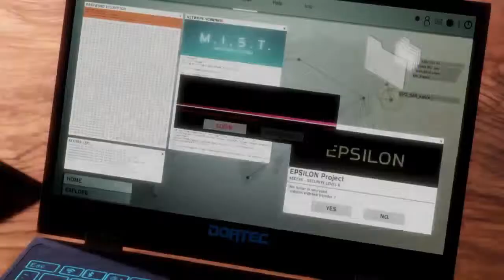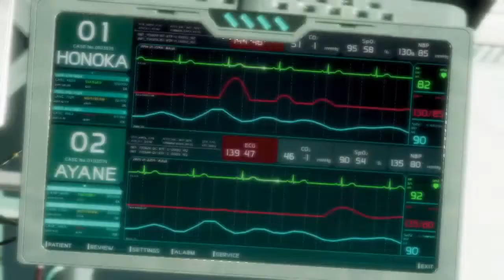Let`s Play Dead or Alive 6 #6 Der sieger des Dead or Alive Turniers